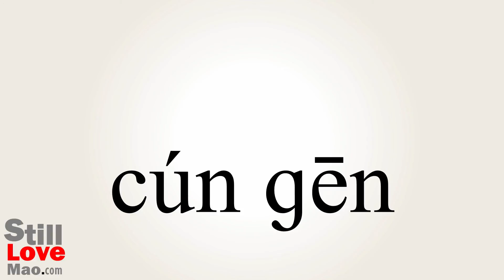How to Say Stubbed in Chinese